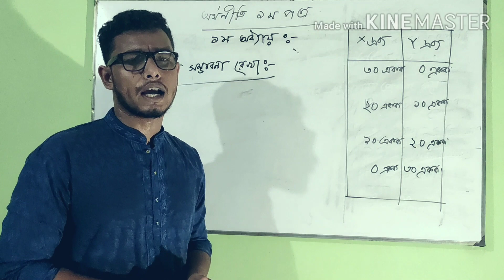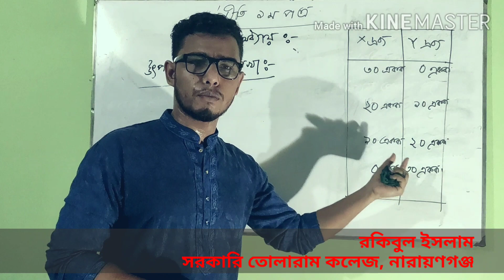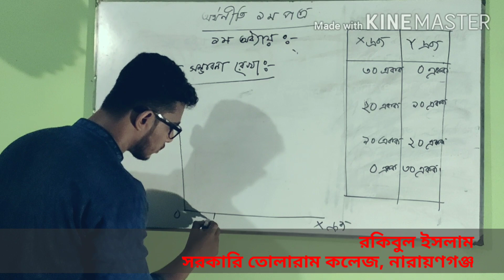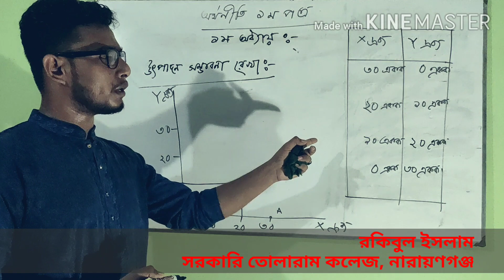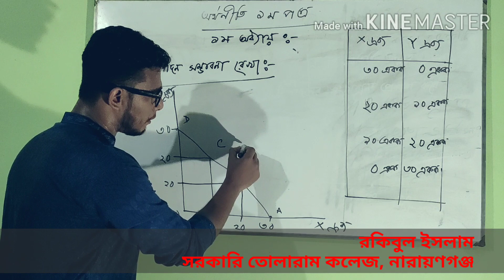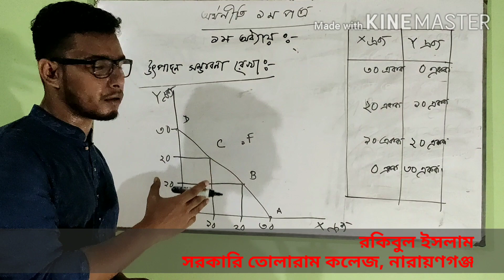উৎপাদন সম্ভাবনা রেখা ( Production possibility curve ).Economics 1 st paper .HSC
most of the  Hsc students are afraid of economics. but this time I hope all weaknesses will go forever by this tutorials.